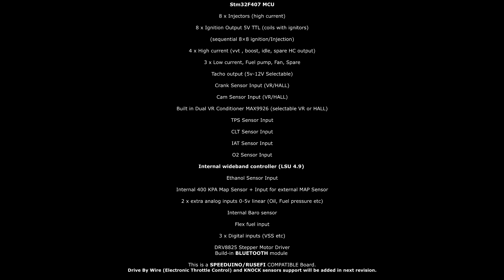BAD BUNNY ECU first tests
SPEEDUINO AND RUSEFI COMPATIBLE ECU